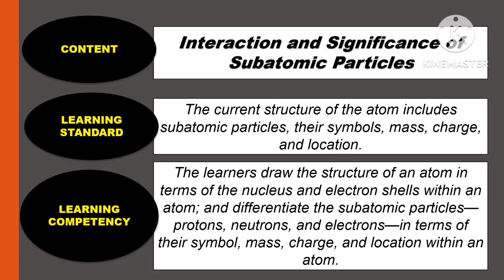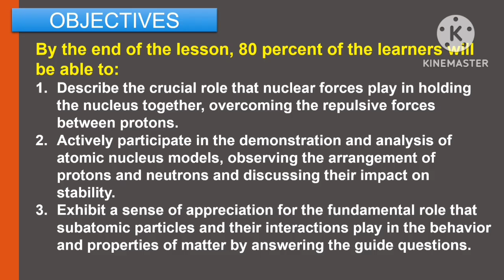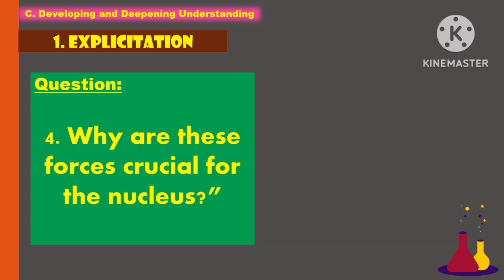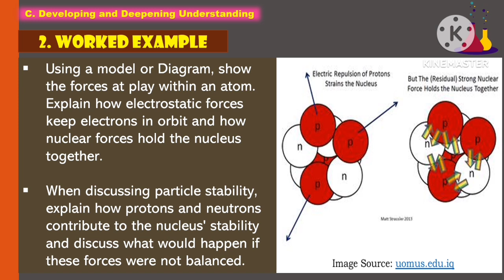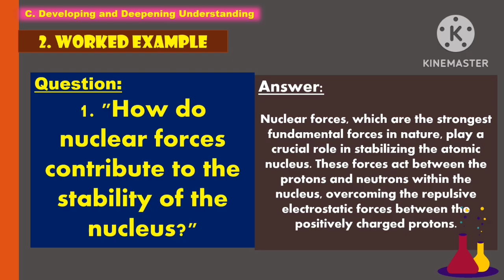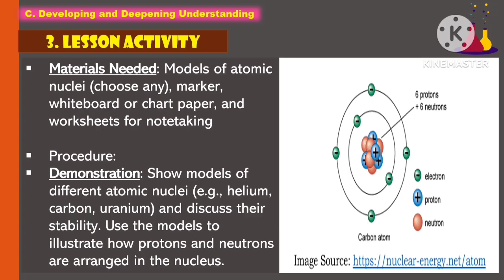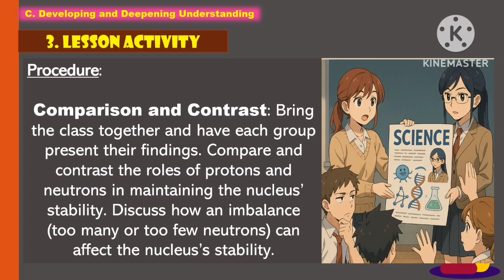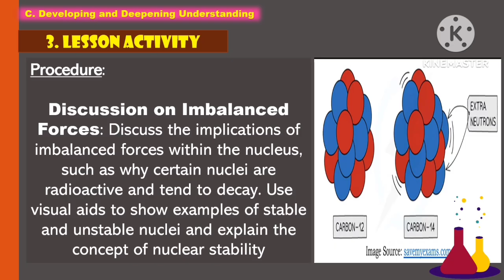SCIENCE 8: Q2_WEEK 2- Day 3: INTERACTION AND SIGNIFICANCE OF SUBATOMIC PARTICLES || MATATAG